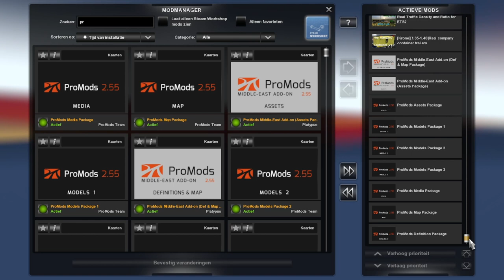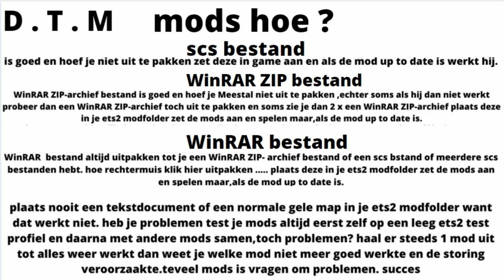ets 2. VOLVO FH Vebatrans pack. interior from Carmichael .drive, D.T.M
only give what you can spare. dutch trucker mario says thank you

TRUCK
Volvo 2012 Classic

TRUCK SKIN
Vebatrans pack
Supported trucks:
- DAF XF Euro 6
- VOLVO FH12
- SCANIA R (next gen)
Author: QwentyZ

TRAILER  in game

INTERIOR
interior from Carmichael Industries
name of this paid mod : VolvoFH_CMI_B-1.40
you can find these awesome interior mods and all info on carmichel's facebook page
send him a PM for the purchase of the mod

PC SPECS
I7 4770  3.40 ghz     16gb     1tb ssd + 1tb
fatal 1ty z97x killer   geforce gtx1050ti